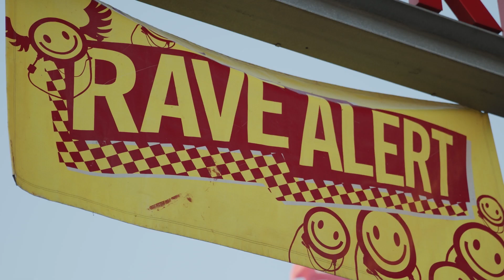DJ VISION: Jan Vercauteren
De jonge Vilvoordse dj en producer Jan Vercauteren is sinds 2019 aan een steile opmars bezig. Met zijn eigen producties geïnspireerd op old school techno en 90’s invloeden is hij één van de gezichten van een nieuwe golf van hardere en snellere techno. Iets wat trouwens ook niet onopgemerkt bleef in het buitenland. Berlijn en Madrid mochten al kennis maken met Jan Vercauteren, en andere bestemmingen zullen ongetwijfeld snel volgen.

Video: Gieljan Van Goethem voor VI.BE